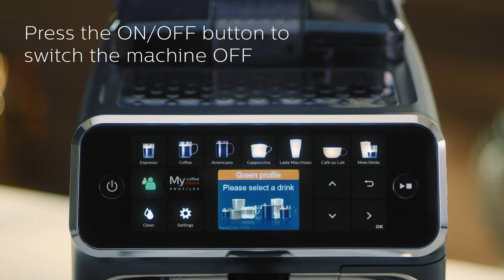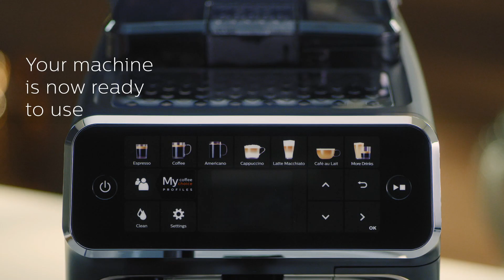Philips 5400 Lattego - HOW TO REMOVE & RESET THE BREW GROUP